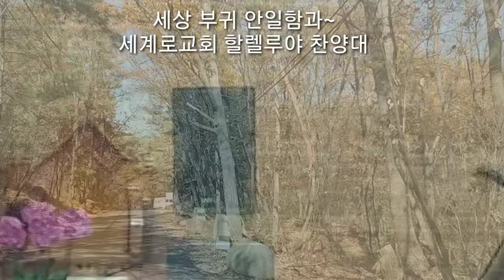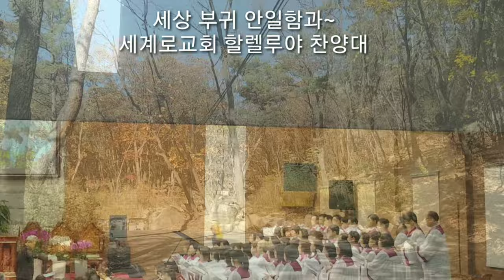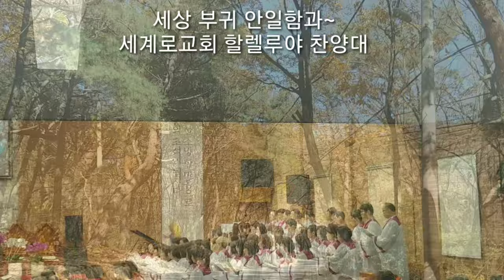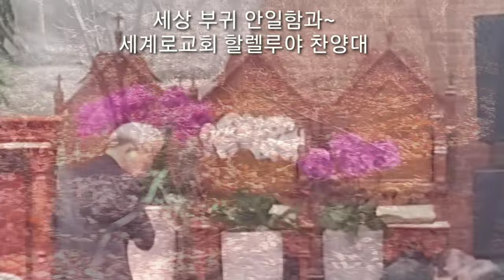세상부귀 안일함과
세계로교회 할렐루야 찬양대

*뒤쪽 영상소음으로 인해 재편집합니다.

영상속 산은 관악산 안양계곡 입구입니다.
안양 갈멜산기도원 인근에 멋진  관악산이 있어 잠시 올라가 보았습니다.
낙엽이 다 져가는 가을산의 모습이 인상적입니다.
마음벗 홍미영